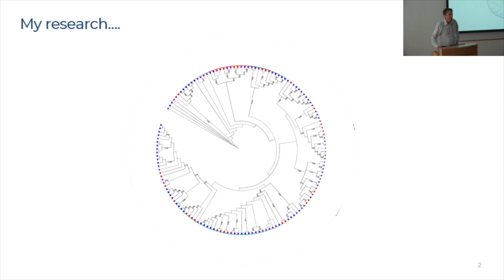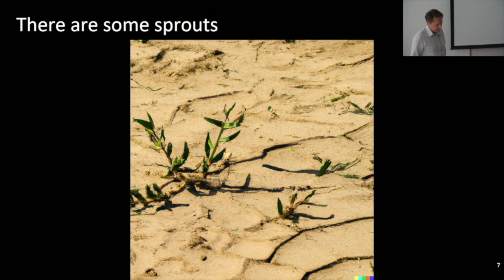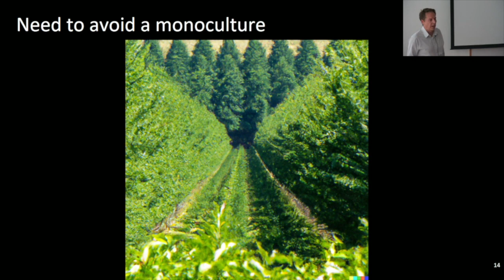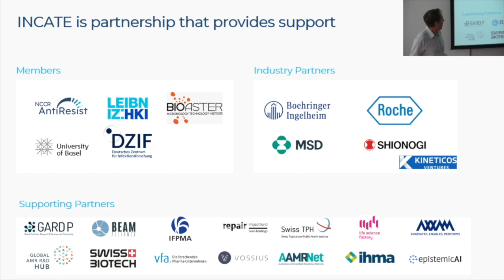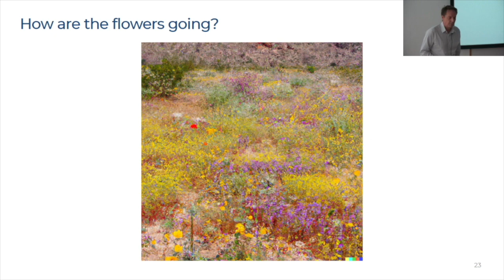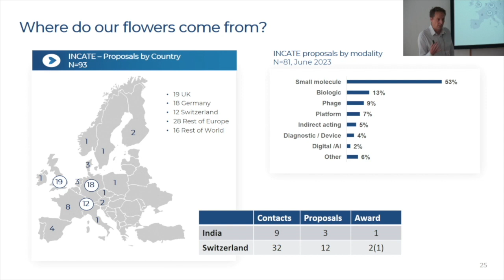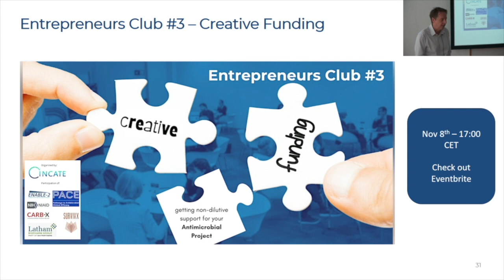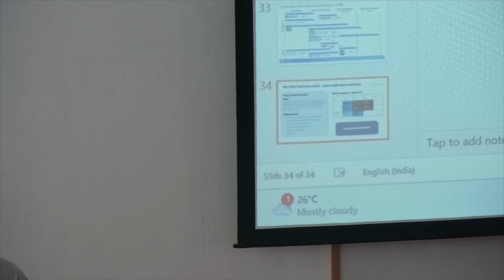INCATE – Pipeline Economics | Mr. Douglas Häggström | AMR Innovation Dialogue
This recording is part of the Indo-Swiss AMR Innovation Dialogue where close to 50 experts from India and Switzerland discuss paths towards tackling the antimicrobial resistance pandemic from a holistic perspective.

Session 6 sheds light on the economic framework of the AMR space, which has been underfunded for several decades and suffers from a broken market.

The AMR Innovation Dialogue is part of the AMR focus on the Indo-Swiss Innovation Platform